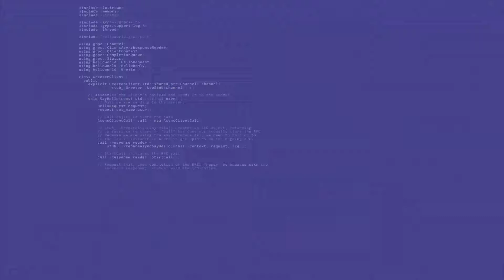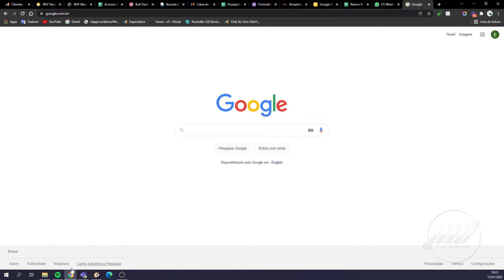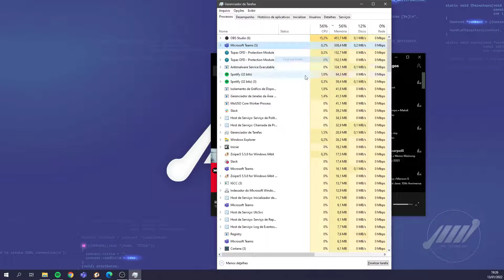[Curso OBS Studio GRÁTIS] Como fazer a primeira transmissão no OBS Studio? - MÓDULO 02 - AULA 04.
Chegamos a aula de número 4 do módulo 2 do nosso curso completo e gratuito de OBS Studio!
Nesta aula nossos alunos poderão entender o passo a passo para iniciar uma transmissão com segurança e qualidade.